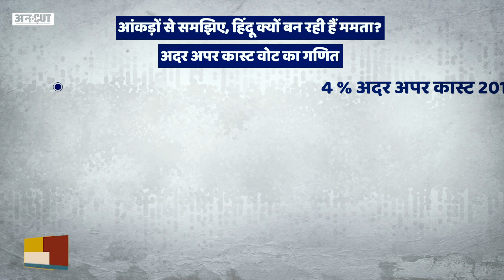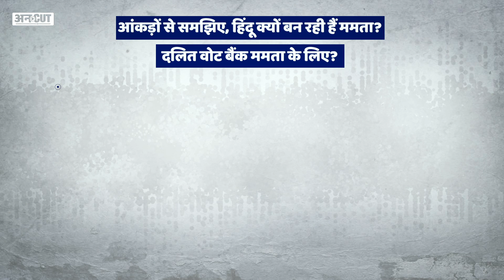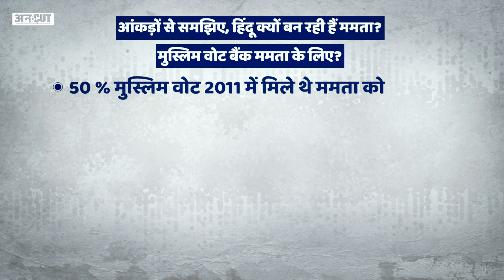West Bengal Election में Hindu क्यों बन रहीं हैं Mamata Banerjee, क्या है Hindu-Muslim Vote का गणित?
पश्चिम बंगाल चुनाव में ममता बनर्जी खुद को बीजेपी के नेताओं से ज्यादा हिंदू साबित करने में लगी हैं. उन्होंने दुर्गा पाठ किया है. कहा है कि नंदीग्राम आंदोलन के दौरान उनके घर में पूजा हो रही थी. लेकिन जो ममता बनर्जी कभी मुस्लिमों की ओर झुकाव रखती नज़र आ रही थीं, वो अचानक से इतना हिंदू कैसे नज़र आने लगी हैं. इसको समझने के लिए कुछ आंकड़े हैं, जो ममता बनर्जी के इस हिंदुत्व की पूरी कहानी बयान कर रहे हैं. इस पूरे मसले को विस्तार से समझा रहे हैं कार्यकारी संपादक विजय विद्रोही.